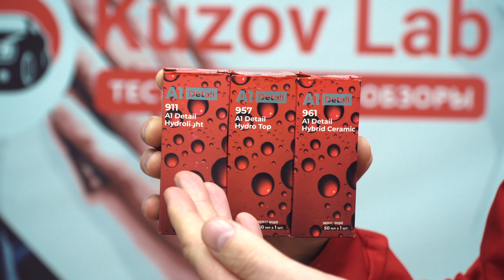Покраска авто из МИНИ-КРАСКОПУЛЬТОВ | DeVilbiss DV1s против Sagola Mini Xtreme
Новый челлендж: полная покраска автомобиля из миников! Каких именно? Sagola Mini Xtreme с дюзой 1.4 (да-да, вам не показалось) и новинкой от DeVilbiss — мини-краскопульт DV1s с дюзой 1.0 Половину авто мы покрасим DeVilbiss, другую — с помощью Sagola.

Какие особенности у этих двух краскопультов? Какие минусы и плюсы? Какой краскораспылитель подойдет для гаражных условий, какой более экономичный? Смотри и узнавай первым!

00:00 Интро
00:18 ПРЕДНОВОГОДНИЙ РОЗЫГРЫШ от A1
1:27 Что будем делать
02:25 Особенности краскопульта DeVilbiss
4:17 Настройка краскопульта DeVilbiss
5:48 Покраска из краскопульта DeVilbiss
6:17 Первые впечатления от краскопульта DeVilbiss
11:06 Давление на входе краскопульта DeVilbiss
12:20 Результат после нанесения базового покрытия
12:45 Сколько ушло краски
13:31 Про собачий цвет
14:42 Настройка краскопульта Sagola
15:11 Возможности краскопульта Sagola
16:03 Покраска из краскопульта Sagola
16:42 Первые впечатления от краскопульта Sagola
17:31 Результат после нанесения базового покрытия
18:26 Нанесение эффектного слоя
18:56 Сколько ушло краски
19:32 Про лак
21:18 Расход лака у Sagola
22:44 Делаете так в отсечку переходы?
23:53 Снова про расход лака у Sagola
24:11 Результат после нанесения лака
24:48 Итоги
24:54 Выводы о краскопульте DeVilbiss DV1s
25:43 Выводы о краскопульте Sagola Mini Xtreme